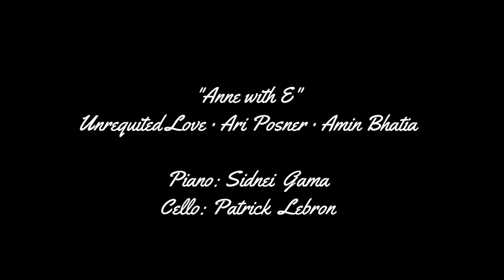Unrequited Love · Ari Posner · Amin Bhatia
Piano: Sidnei Gama
Cello: Patrick Lebron